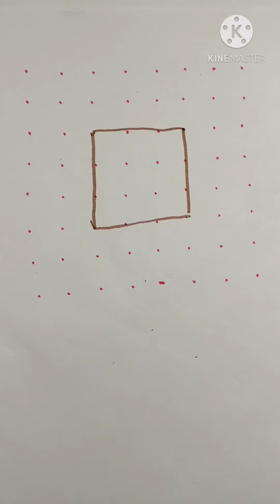Rangoli with dots /Simple rangoli with dots /8புள்ளி கோலம் /பூக்கோலம்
In this video u  can see   small Daily kolam with 8 dots.

kolam
rangoli
muggulu
kolangal
easy kolam
simple kolam
pulli kolam
colour kolam
flower kolam
small kolam
dots kolam
daily kolam
deepam kolamp
vilakku kolam
deepam designs
vilakku designs
special kolam
special designs
apartment kolam
appartment rangoli
border kolam
border designs
straight dots kolam
interlaced kolam
pongal kolam
free hand rangoli
simplerangoli

rangoli/rangoli kolam/rangoli designs/
 rangoli with dots/
colour kolam/colour rangoli/colour muggulu/
mugguludesigns/muggulurangoli/muggulu with dots/
rangoli collections/kolam collections/
kolam designs in colour/

new year rangoli/pongal rangoli/simple rangoli/festival rangoli/
new rangoli/design rangoli/colour rangoli/diwali rangoli/
margazhi rangoli/sravana rangoli/ugadhi rangoli/
kutty rangoli/kutti rangoli/special rangoli/latest rangoli/
thai rangoli/daily rangoli/republicday rangoli/independence day rangoli/
navarathiri rangoli/

new year kolam/pongal kolam/shankaranthi kolam/simple kolam/festival kolam/
new kolam/design rangoli kolam/colour kolam/diwali kolam/margazhi kolam/
sravana month kolam/thai month kolam/ugadhi kolam/kutty kolam/kutti kolam/daily kolam/
republicday kolam/independence day kolam/ navarathiri kolam/

newyear muggulu/shangaranthimuggulu/pongal muggulu/simple muggulu/design muggulu/
festival muggulu/diwali muggulu/latest muggulu/ugadhi muggulu/special muggulu/latest muggulu/
kutty muggulu/kutti muggulu/chinna muggulu/republicday muggulu/independence daymuggulu/
 navarathirimuggulu/

peacock kolam/peacock rangoli/peacock design rangoli/
peacock design with dots/flower kolam/flower design rangoli with dots/
sangu kolam/birds kolam/deep rangoli/vilakku kolam...